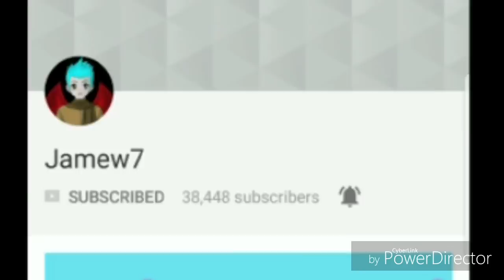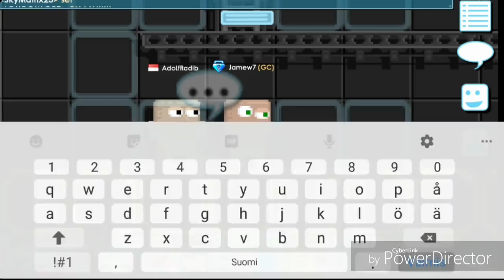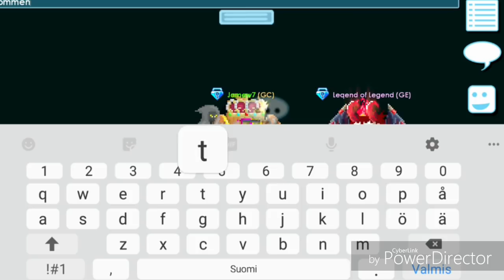Da Vinci Wings Vs Legendary Dragon Wings Set Challenge! OMG!! - Growtopia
Da Vinci Wings Vs Legendary Dragon Wings
INSANE😱 OMG